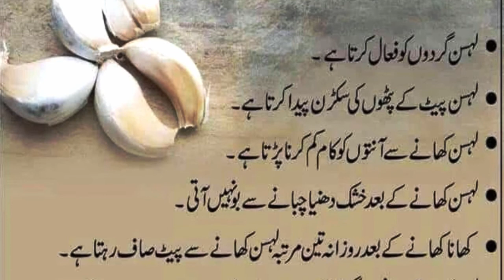Lehsan K Fawaid || Aj Ki Achi Baat || Garlic Benefits In Urdu